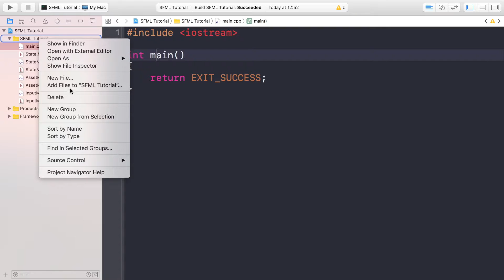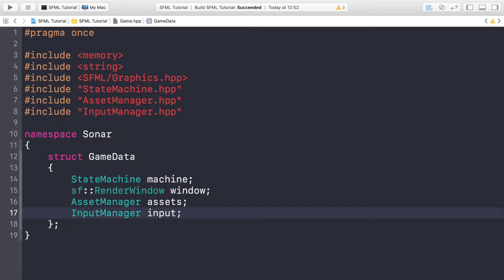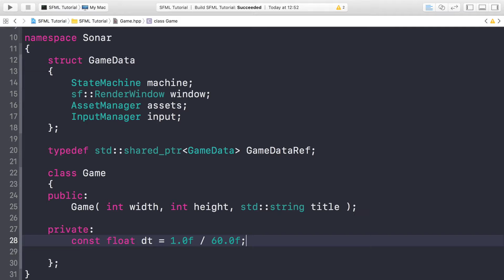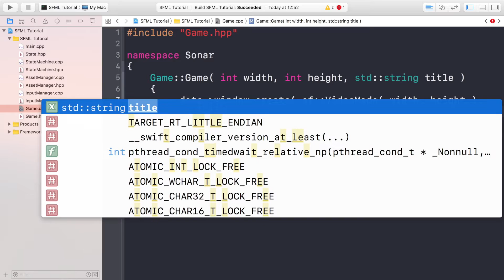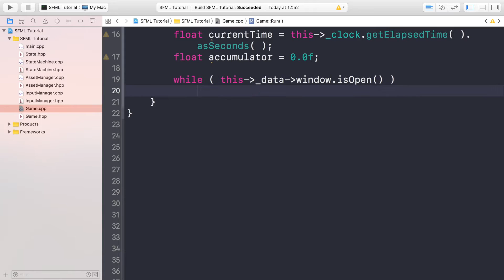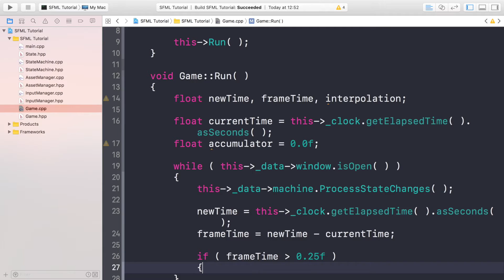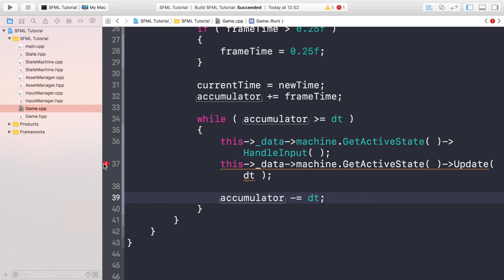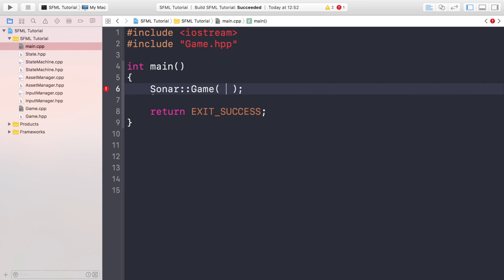SFML Game Engine Part 4 - Game Loop